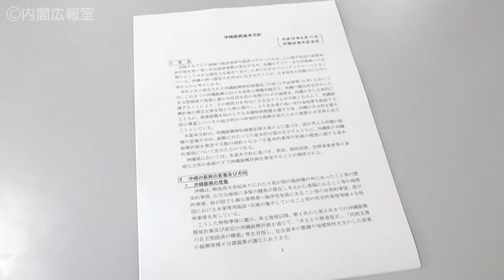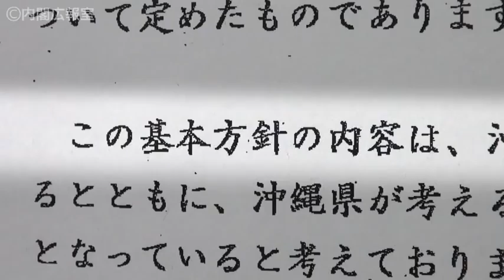沖縄政策協議会－沖縄振興基本方針を決定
平成24年5月11日、野田総理は、沖縄政策協議会に出席しました。今回の会議では、沖縄振興基本方針について報告されました。